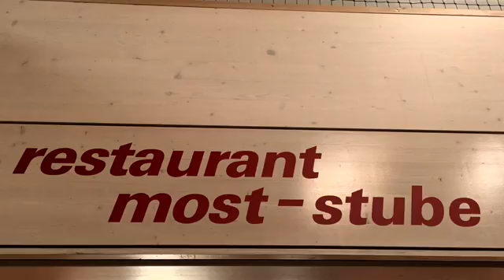Alles ready in der Moststube